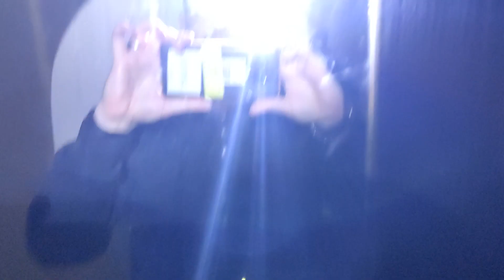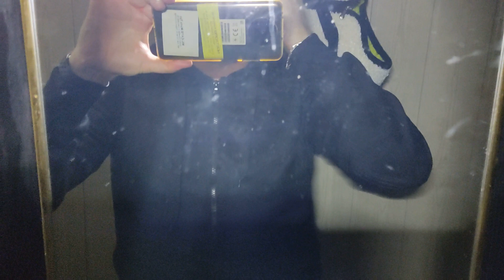Latarka czołowa Maxsell 350 lm